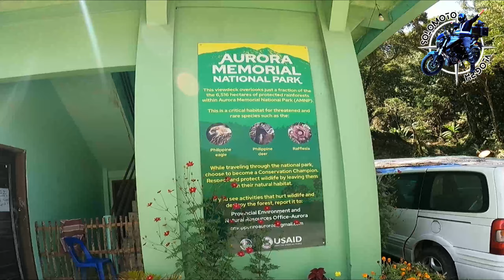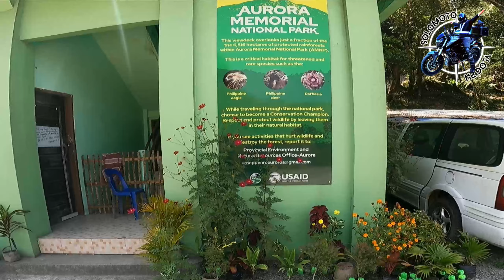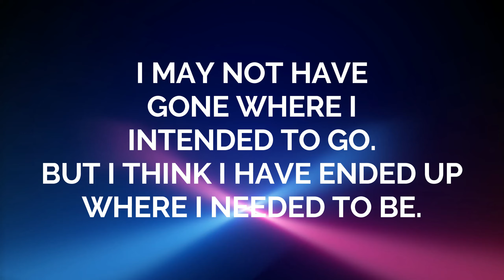NUEVA ECIJA - AURORA's Dangerously Beautiful Zigzag Road | Dominar 400UG | SoloMoto Vlog Ph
Another challenging zigzag road of Nueva Ecija - Aurora Road. In this video we take the other way from Baler to Manila.